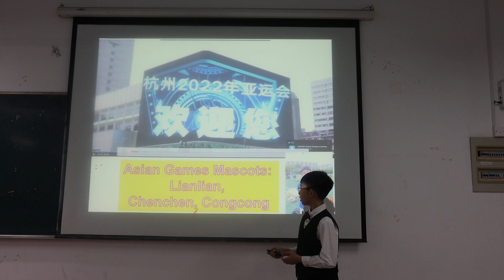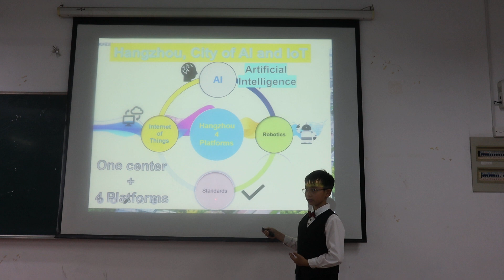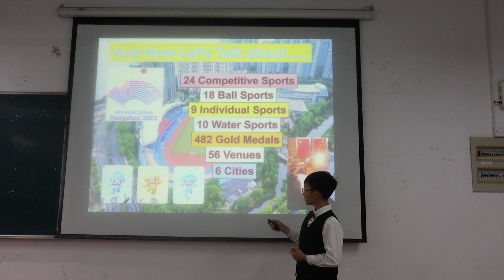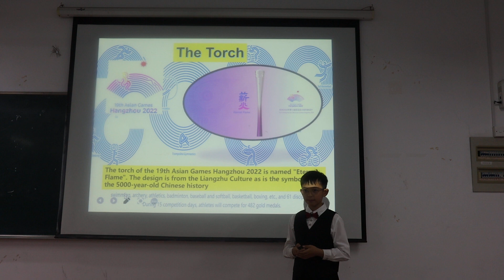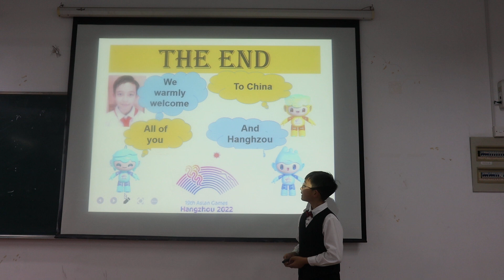Asain games 2022 Jia Fa Jiang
Jia fa Jiang introduces the Asian Games 2022 to bè held in Hangzhou September 2022.
Ni Hao, my dear foreign Asian Athletes coming to Hangzhou for the competition. I am Jia Fa Jiang@Jose and with my friends Lianhao, ChenChen and Congcong I welcome you to the most beautiful country in the world. Let me present to you Hangzhou and the Asian Games 2022.